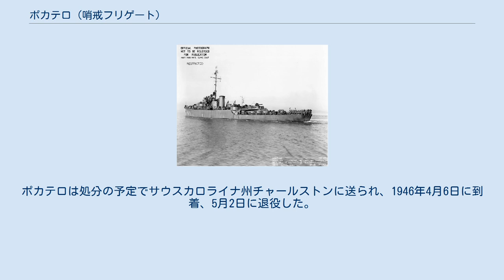ポカテロ (哨戒フリゲート)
ポカテロ (USS Pocatello, PF-9) は、アメリカ海軍の哨戒フリゲート。
艦名はアイダホ州にある都市、ポカテロに因む。
 ポカテロは当初 PG-117 （砲艦）として、1943年8月17日にカリフォルニア州リッチモンドのカイザー・カーゴ社4番ヤードで起工した。
1943年10月17日にショショーニ族のポカテロ族長の曾孫娘であるテルマ・ディクシーによって命名、進水し、1944年2月18日に艦長S・G・ガイル沿岸警備隊少佐の指揮下就役した。
 カリフォルニア州アラメダのゼネラル・エンジニアリング・アンド・ドライドック社で艤装を行った後4月28日までサンディエゴ沖で整調を行い、ポカテロはウェスタン・シー・フロンティアに配属され、ワシントン州シアトル沖での気象観測任務に就く。
5月17日にサンフランシスコを出航し、6月22日にシアトルに到着、1ヶ月後最初の哨戒任務に赴く。
 ポカテロの観測担当区域はシアトル西方約1,500マイル (2,400 km) の海域であった。
哨戒は海上での30日間の観測とシアトルの港での10日間から成った。
ポカテロはステーション上で沿岸警備隊のカッター、ハイダ (USCG Haida) と交替し、終戦までに十数回の哨戒を完了した。
その後西海岸で任務を解かれる。
ポカテロは処分の予定でサウスカロライナ州チャールストンに送られ、1946年4月6日に到着、5月2日に退役した。
ポカテロはチャールストンでニューヨークのJ・C・バークウィット・アンド・カンパニーに売却された。